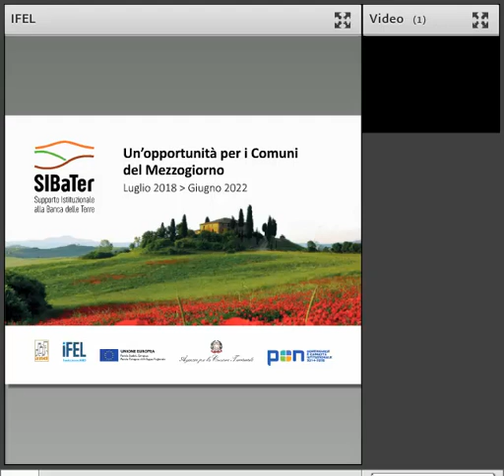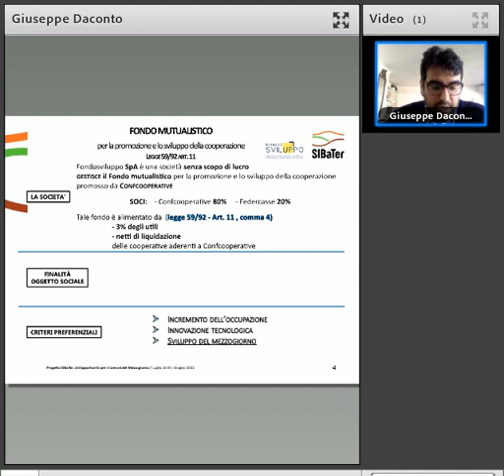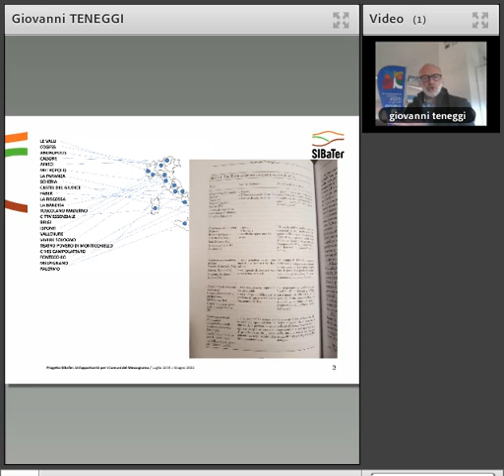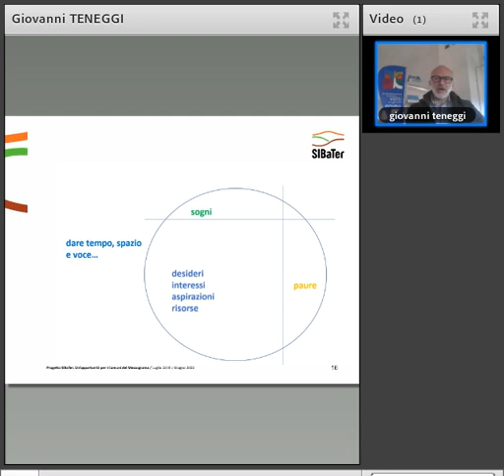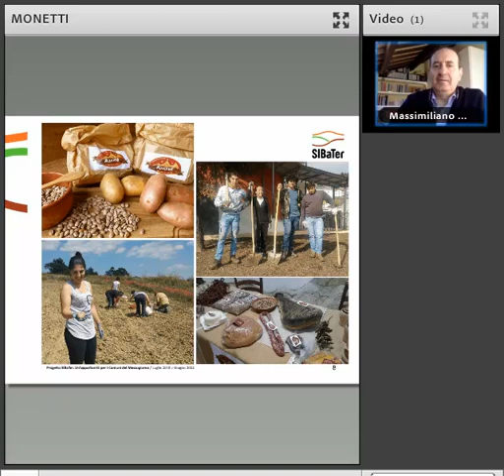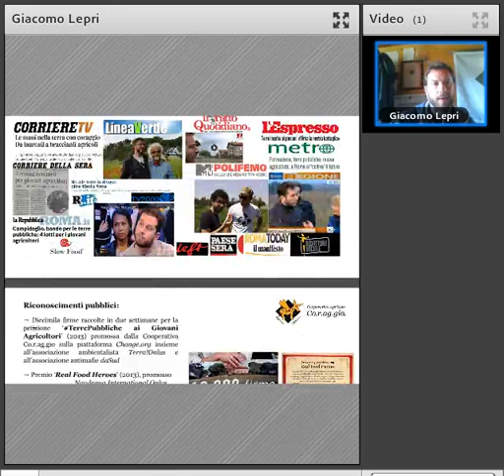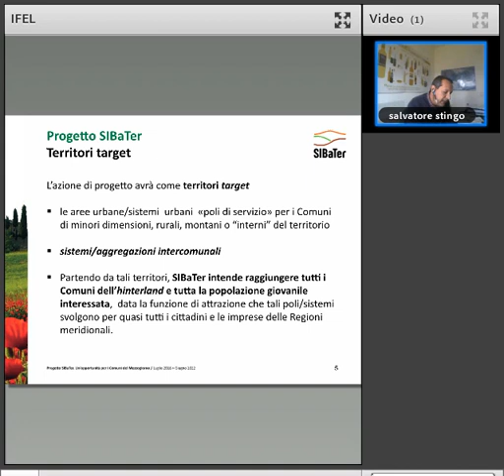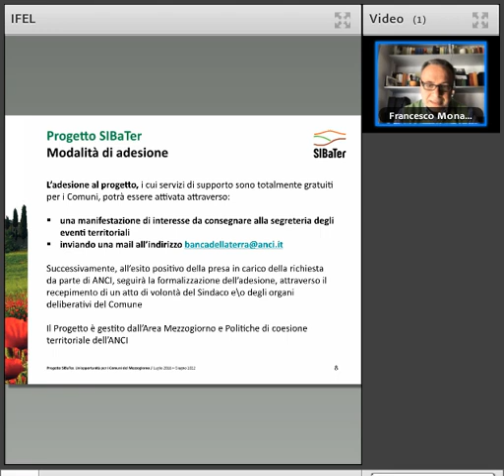08/04/2020 - Progetto SIBaTer “Esperienze e pratiche cooperative per le comunità”.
ll webinar è realizzato nell'ambito del Progetto SIBaTer in collaborazione con CONFCOOPERATIVE, partner SIBaTER nel quadro di un protocollo di collaborazione sottoscritto con 12 players appartenenti al mondo del Partenariato economico-sociale. Questo seminario on line ha l’obiettivo di presentare pratiche di promozione imprenditoriale cooperativa ed esperienze di imprese cooperative impegnate nello sviluppo delle comunità locali, nella promozione e nella cura dei territori, nella valorizzazione culturale e turistica degli stessi, nello sviluppo delle filiere agricole locali e nella valorizzazione delle terre pubbliche, con una particolare attenzione all’inclusione sociale.

PROGRAMMA E RELATORI

Introduzione
Simona Elmo - IFEL, Coordinamento tecnico Progetto SIBaTer

L’Esperienza di Fondosviluppo per la promozione cooperativa di comunità
Giuseppe Daconto - Centro Studi Fondosviluppo-Confcooperative

Le cooperative di comunità: pratiche di intraprendenza per i territori
Giovanni Teneggi - Direttore Confcooperative Reggio Emilia e Referente nazionale Confcooperative per le Cooperative di Comunità

La rete BorghIN: l’esperienza delle cooperative di comunità in Abruzzo
Massimiliano Monetti – Presidente Confcooperative Abruzzo

La cooperativa Coraggio: la valorizzazione agricola delle terre pubbliche
Giacomo Lepri  - Presidente Cooperativa Coraggio

La cooperativa sociale Agricoltura Capodarco: l’agricoltura sociale per valorizzare beni, comunità e territori
Salvatore Stingo - Presidente Cooperativa sociale Agricoltura Capodarco

Conclusioni
Francesco Monaco - Project manager SIBaTer